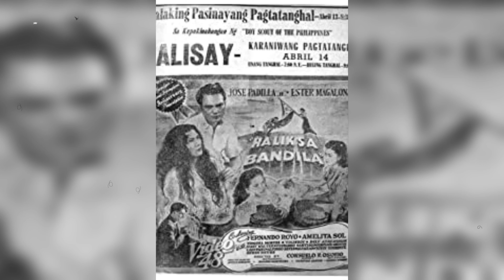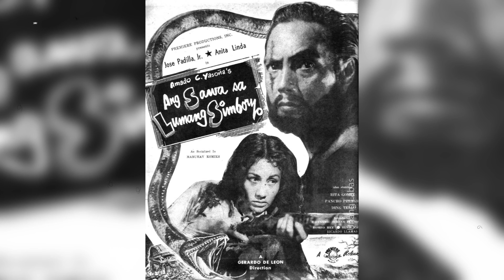ANO NGA BA ANG NANGYARI KAY MAX ALVARADO???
"Explore the formidable life and career of Max Alvarado, the iconic Filipino actor renowned for his compelling portrayals of villains in classic Philippine cinema. With his intense performances and striking presence, Max Alvarado became one of the most memorable antagonists in film history. In this video, we delve into his early life, rise to fame, most iconic roles, and the significant impact he made on the entertainment industry. Join us as we honor the legacy of Max Alvarado, a true legend who left a lasting mark on the world of film.

- Max Alvarado
- Filipino Actor
- Villain Roles
- Philippine Cinema
- Iconic Roles
- Max Alvarado Biography
- Showbiz History
- Filipino Culture
- Entertainment Legacy
- Legendary Performers
- Acting Career
- Showbiz Icons
- Memorable Performances
- Entertainment Stories
- Max Alvarado Legacy
- Filipino Movies
- Classic Films
- Movie Villains
- Film Star
- Cinema History